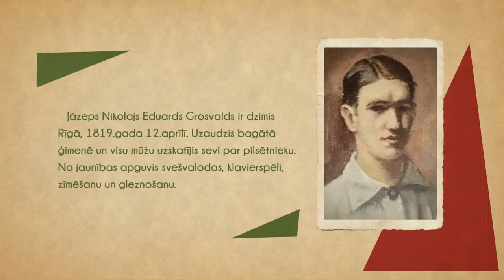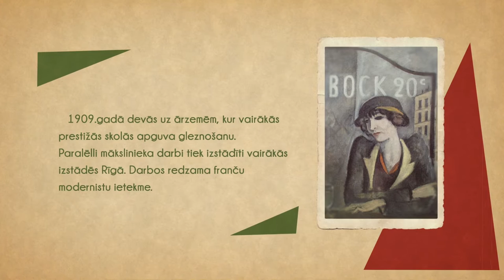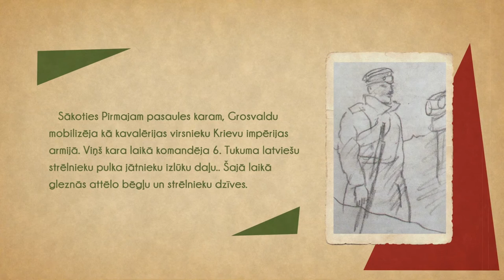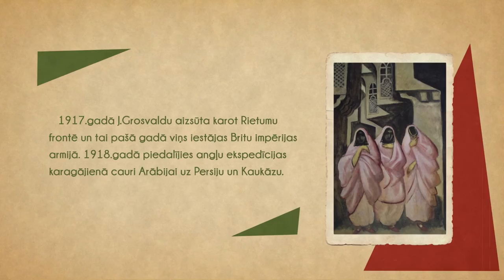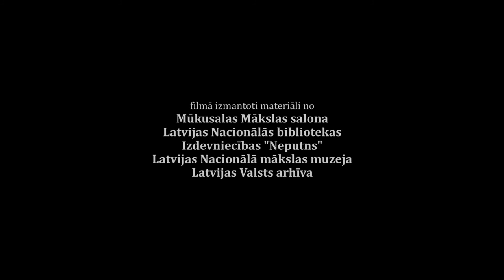"Rīgas mākslinieku grupa" Ep11 - Jāzeps Grosvalds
Jāzeps Grosvalds (1891–1920) – klasiskā modernisma ievadītājs Latvijas mākslā un nācijai būtisku tēmu atveidotājs kara un politisko krīžu posmā. Grosvalda mākslinieciskās idejas un darbi ietekmēja vairākus nozīmīgus 20. gadsimta latviešu gleznotājus (J. Kazaku, R. Sutu, N. Strunki, K. Baltgaili). Viņa strēlnieku sērija, kas iepazīta pēcnāves izstādēs, daudzos apcerējumos un reprodukcijās, ir iegājuši latviešu sabiedrības kultūrapziņā kā būtiska tautas vēstures liecība un mākslinieciskā vērtība.